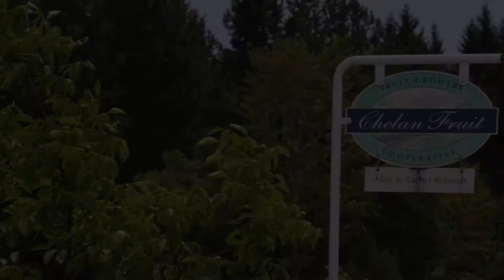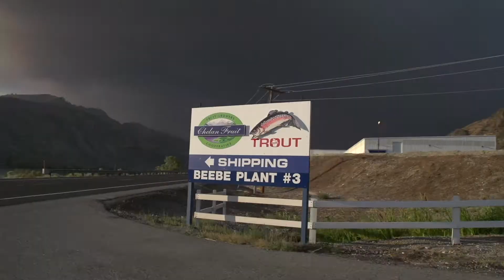Chelan Fruit, 300+ Member Fruit Grower Cooperative